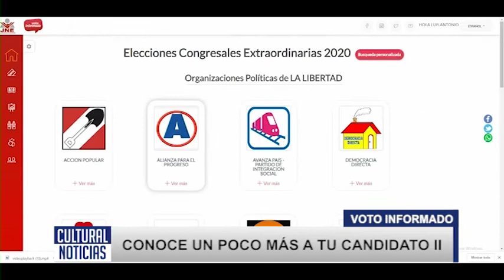VOTO INFORMADO Conoce un poco más a tu candidato II